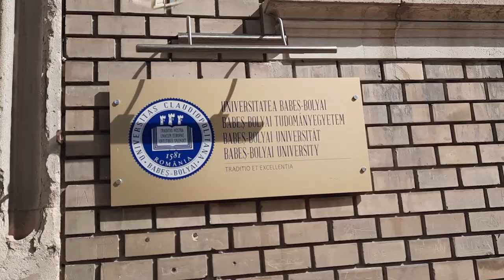Universitatea Babes-Bolyai Cluj-Napoca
Universitatea Babes-Bolyai Cluj-Napoca sediul central